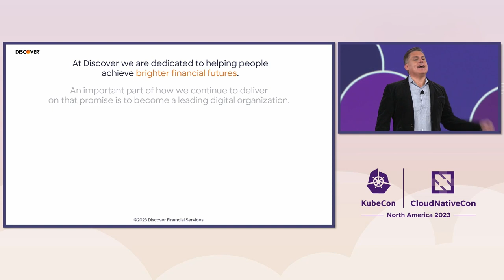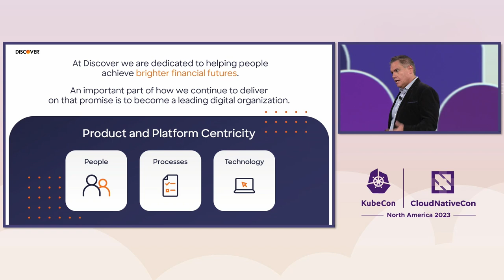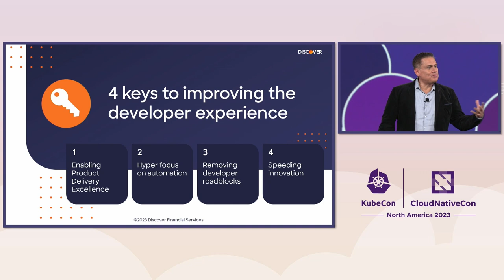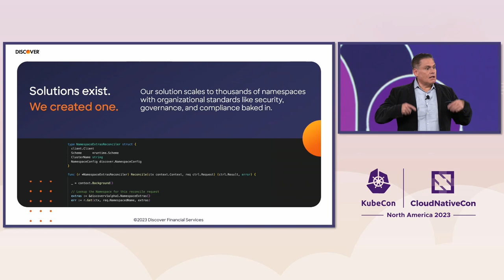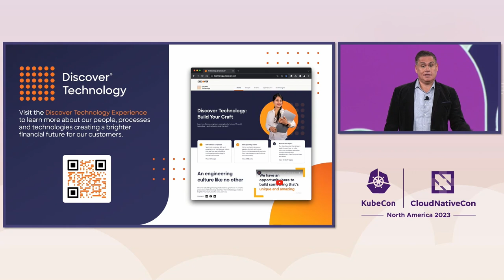Sponsored Keynote: Open Source and Cloud Native: A Shining Path to a Brighter... - Dr. Angel Diaz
Sponsored Keynote: Open Source and Cloud Native: A Shining Path to a Brighter Financial Future - Dr. Angel Diaz, VP Technology Capabilities & Innovation, Discover Financial Services

Like many enterprise organizations, Chicago-based Discover Financial Services is undergoing a digital transformation. As the company continues its move toward a product & platform -centric operating model, it employs open source principles to manage the shift. Through an internal focus on serving its people, improving processes, and improving its cloud native technology, Discover has rapidly evolved the way it helps customers achieve a brighter financial future. The open source principles of code, contribution, and community have been essential to the early success Discover has seen in this effort, and now the company is looking to build on its strong tradition of work in open communities. In this session, hear how the Discover Technology Academy is empowering the company’s technologists to create a single agile way of working, while allowing them to innovate faster, together.